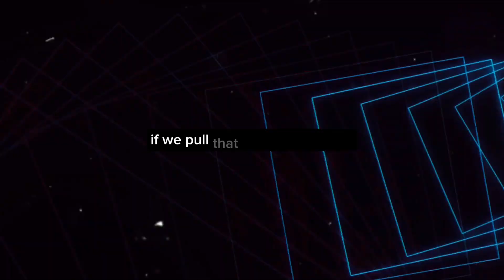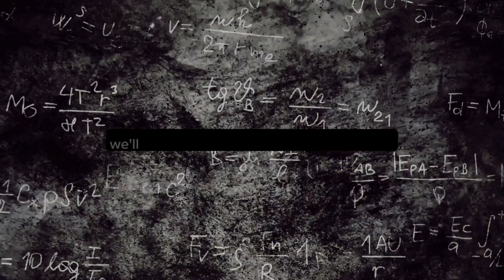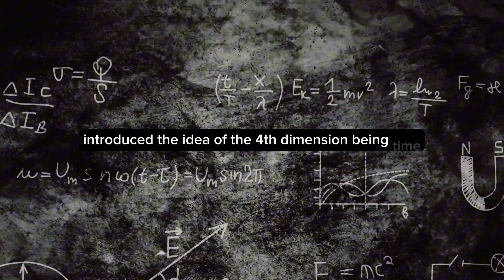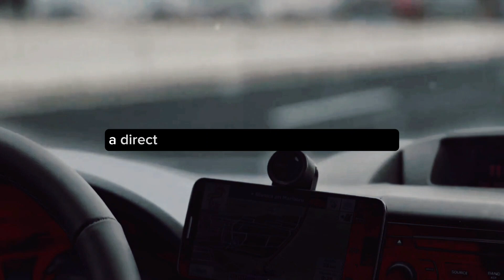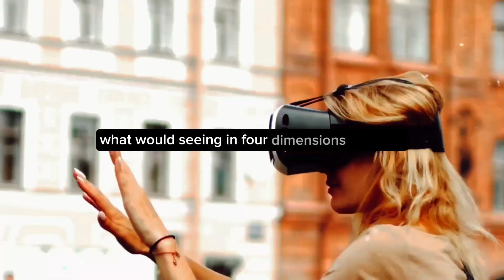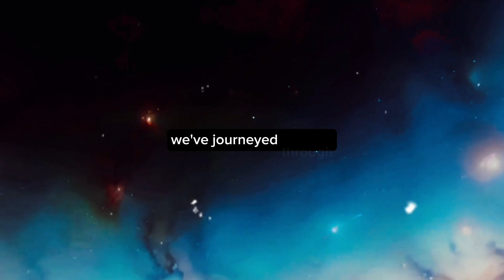Journey Through The 4th Dimension | AH Documentary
Greetings and welcome to our surreal journey into the fourth dimension! We shall explore the limits of space and time in this thrilling video, stretching the bounds of what we think is possible. Get ready to have your mind blown as we examine theories and concepts that will make you doubt everything you previously believed to be true. As we explore the wonders of the fourth dimension, fasten your seatbelts and come along on this exciting voyage. Remember to like and tell your friends about this mind-blowing video. Together, let's set off on this incredible journey!

OUTLINE:

00:00:00 Unveiling the Enigma
00:01:48 Tesseract – The 4D Cube
00:03:37 The Fourth Dimension in Science
00:05:29 Humans Think Of The Fourth Dimension
00:07:21 Wrapping Up The Fourth Dimension